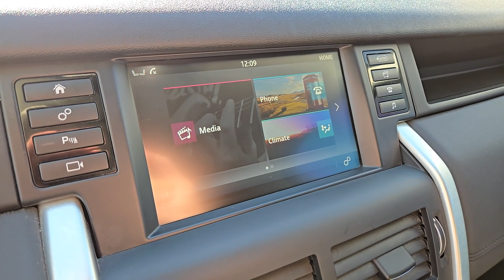2017 Land Rover Discovery_Sport HSE NV Las Vegas, Henderson, North Las Vegas, St George, Mesqui...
Pre-Owned 2017 Land Rover Discovery_Sport HSE available at Findlay Honda Northwest located in 7494 W Azure Drive, Las Vegas, NV, 89130. Servicing the Las Vegas, Henderson, North Las Vegas, St George, Mesquite area.

Go home happy with the  2017  Land Rover Discovery Sport.  Here's a distinguished Discovery Sport that offers posh luxury, serious trail-ready ruggedness, standard all-wheel-drive, a versatile cabin with ample cargo space, smartphone integration, optional third-row seating, and driver-assist safety features. You can go anywhere in comfort and style in this handsome compact SUV. These are just some of the great options this vehicle comes with: Keyless Entry, Power Liftgate, Back-Up Camera, Fog Lamps, Heated Mirrors, Power Passenger Seat, Dual Zone A/C, Power Driver Seat, Steering Wheel Audio Controls, Electronic Stability Control. Distinguished luxury with an adventurous spirit - that's the Discovery Sport. See for yourself when you take it out for a test drive. Our professional staff looks forward to giving you excellent service!